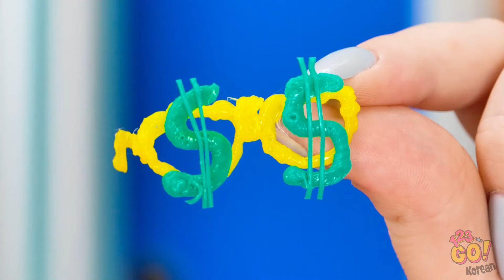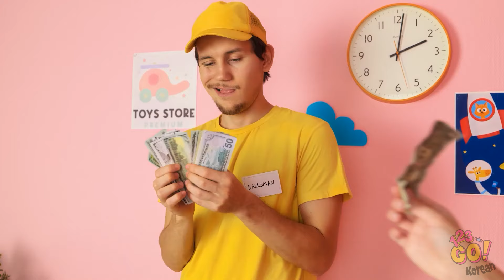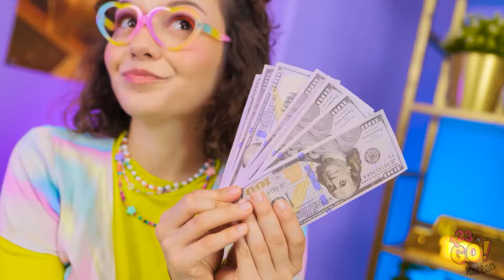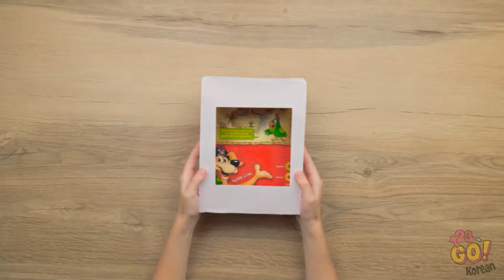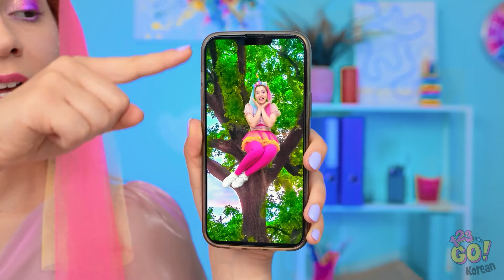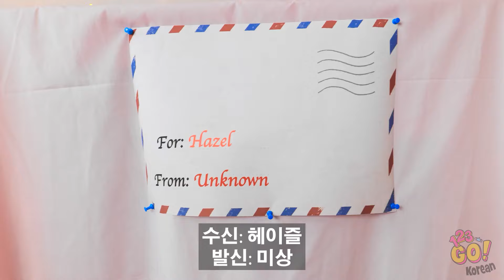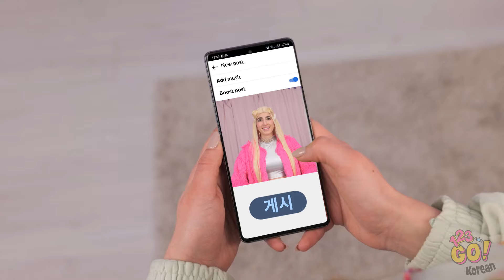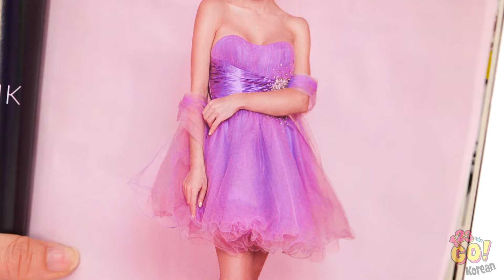내 바비를 위한 부자 VS 가난한! 123 GO의 어색한 결혼식 순간과 신부의 유형!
👰💍 최고의 결혼식 대결, 부자와 가난한 내 바비의 대결 시간입니다! 이 영상에서는 어색한 순간과 다양한 유형의 신부가 등장하는 유쾌한 반전으로 결혼식의 세계로 뛰어듭니다! 부자이든 가난한 신부가 되기 위해 필요한 것이 무엇인지 살펴보면서 많은 웃음과 놀라운 신부 해킹, 그리고 많은 재미를 기대하세요! 더 많은 웨딩 드라마와 창의적인 팁을 보려면 구독 버튼을 누르는 것을 잊지 마세요! 🎉👗🤣